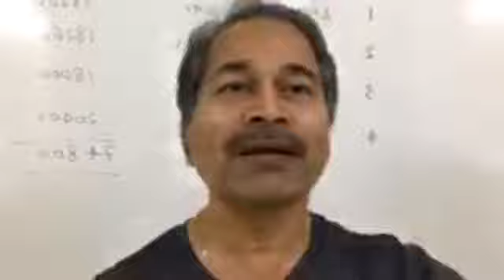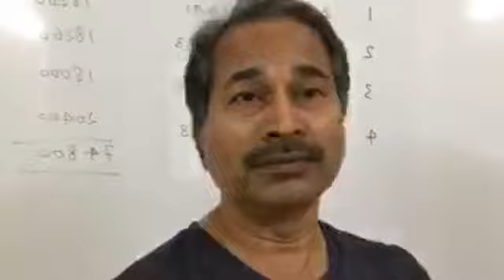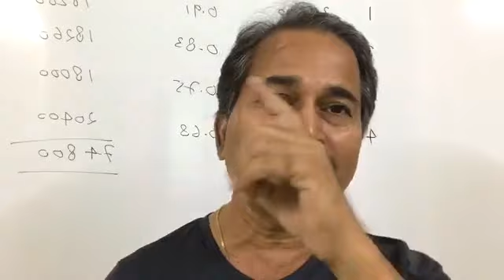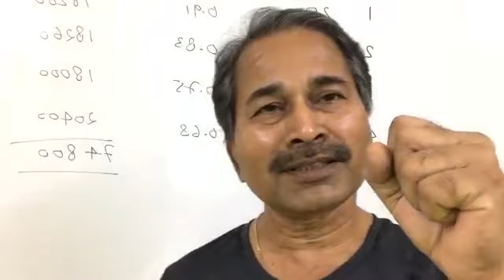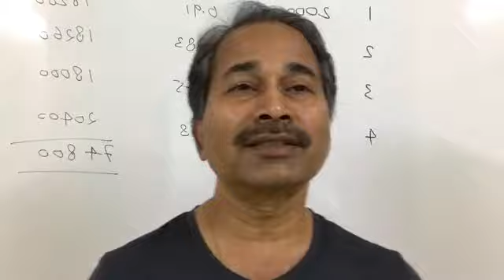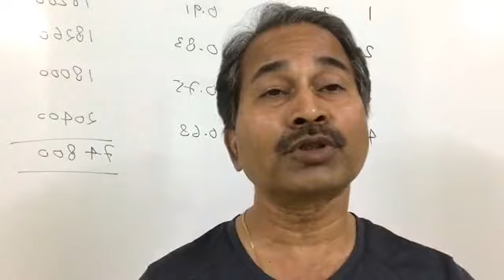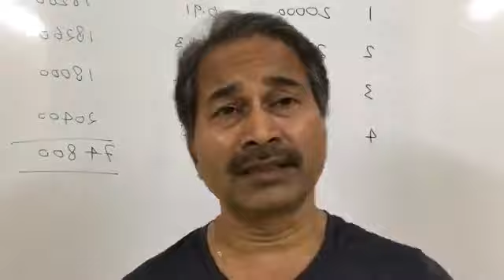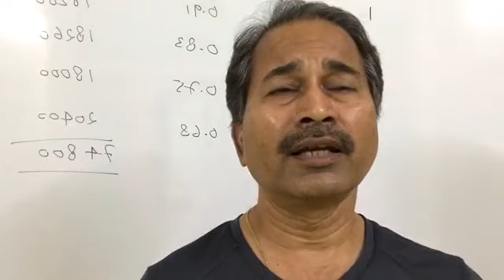How to face the Challenges of Corona Crisis, as an Employee or as a Businessman? I CA Pramod Jain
Today, because of the Corona crisis everyone is anxious with regard to their future. But, it is only a temporary phenomenon and will pass soon.

This video is to allay the fears of Businessmen, Employees and Professionals. Also to help them use the Corona crisis as an opportunity to prepare for a brighter future.

So many have benefitted from this Video and I am sure, you too will equally benefit from the same.

Enjoy the session and don’t forget to click the like button if you like it. And also the share button, if you think this will be useful to your friends, relatives and acquaintances.